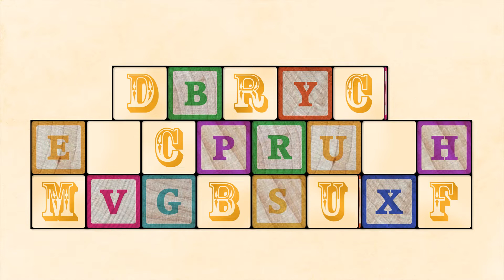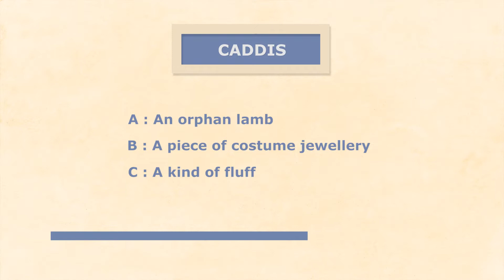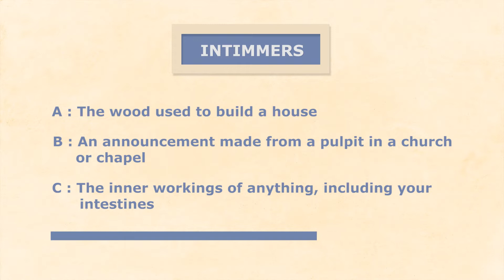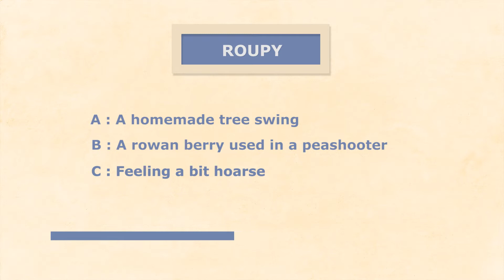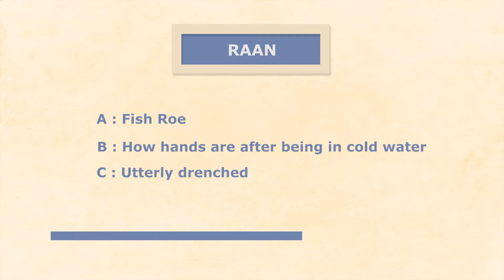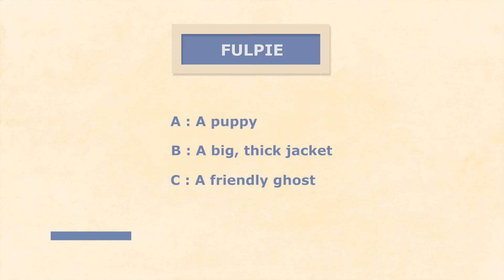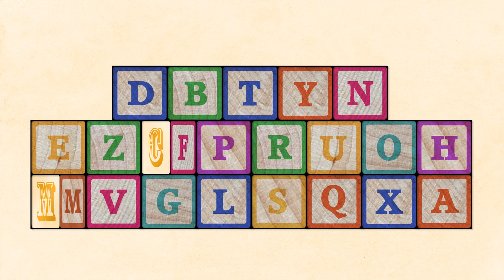Doric Call My Bluff 2020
Test yer Doric skill and tak pairt in this fun event heeded by Professor Peter Reid and experience Call My Bluff with all Doric words and definitions provided by staff from the Live Life Aberdeenshire library team.  Can ye' mak oot fa' is geein' the richt or wrang meanins'!